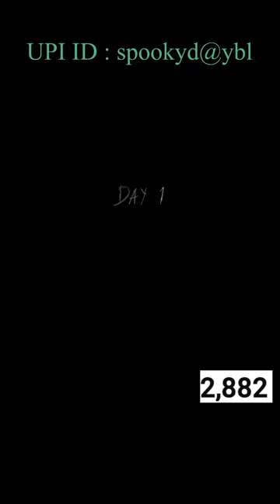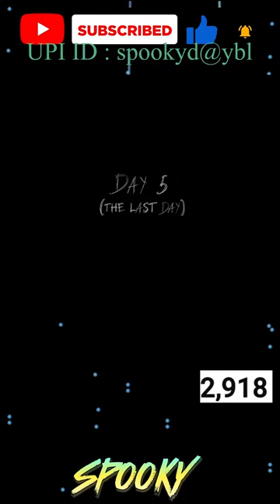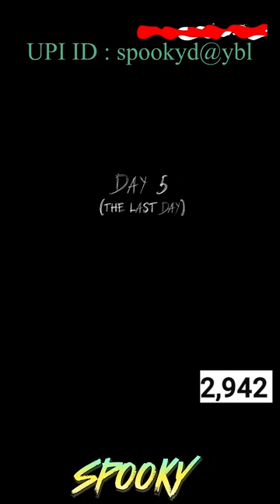SpookyD playing Granny All Chapter's | Live Gameplay Difficulty Extreme | Horror Escape Game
🌟 Welcome to the SPOOKY channel! 🌟

Welcome to the ultimate live stream of Granny! Join me as I attempt to Escape From granny House in this heart-pounding horror game. Prepare to be on the edge of your seat as I navigate through a maze of terror, just like Techno gamerz and triggered Insaan did before. Get ready for a gametastic experience filled with jumpscares, suspense, and adrenaline! Let's dive into the darkness together for some entertainment like never before!

Granny Live Gaming Granny Gameplay video live Horror Escape game
Hello guys today I am going to Escape From Granny House .This game is best Horror game it is easy or Hard for me Let's see

Hello Guys Today I am Going to Escape From Granny House.This Game is Best Horror Game || Techno Gamerz & Triggered Insaan Also Play This Game.

About : SpookyD is a YouTube Channel, where you will find gaming videos in Hindi, I hope this video was Useful and you liked it, did press the thumbs up button.

Granny techno gamerz
granny live insaan
granny bbs
granny beastboyshub
Granny live
granny game live
granny gameplay
granny horror game
granny escape
Horror game